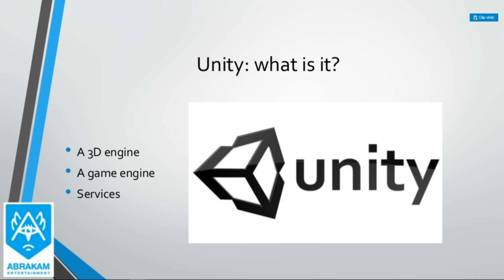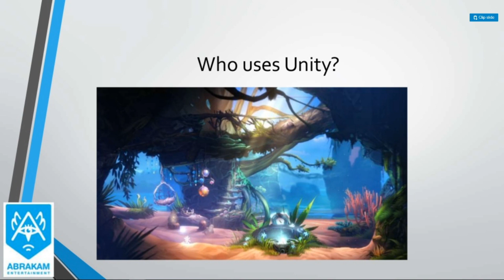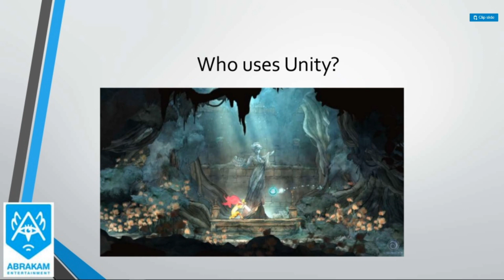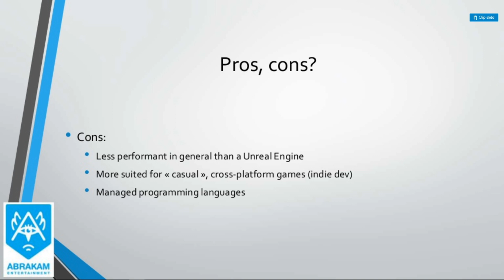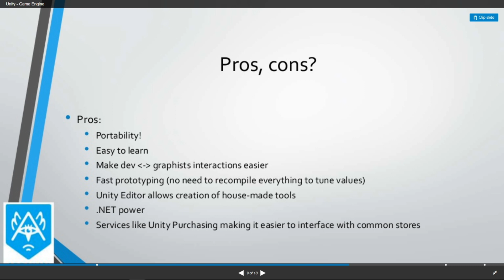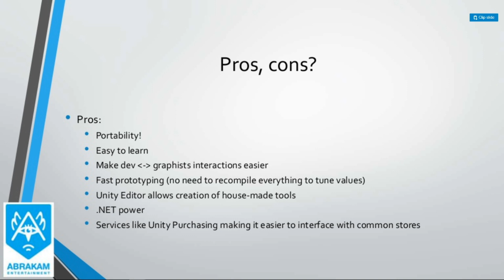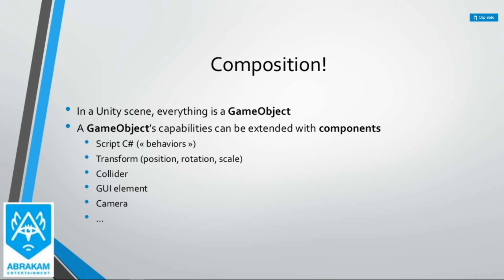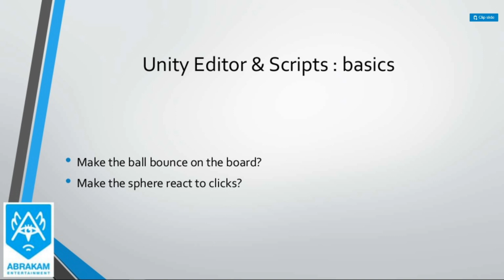Introduction to Unity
This video gives you a brief idea making games using Unity and languages are used in video gaming by Build My Project.